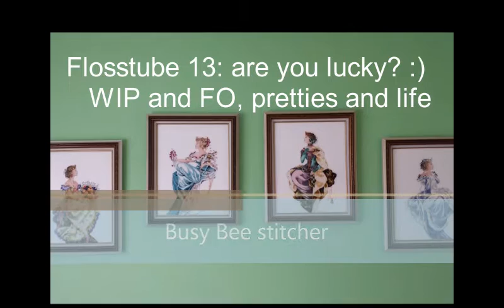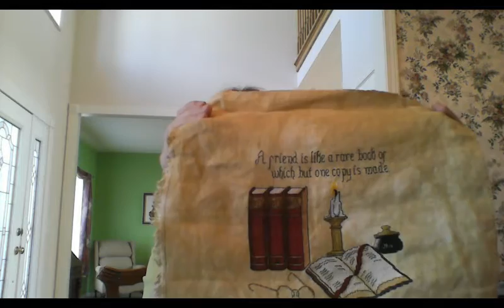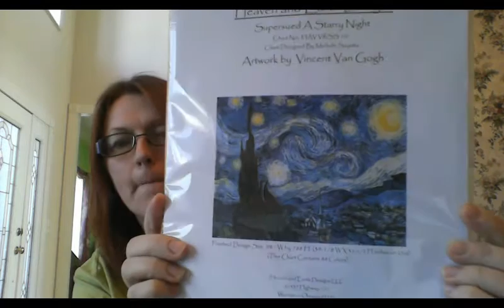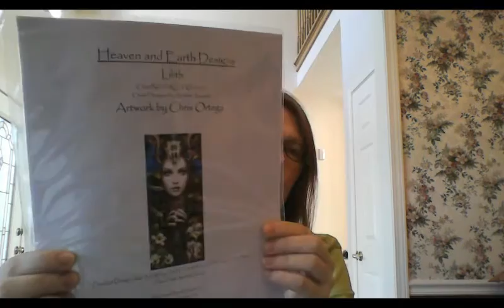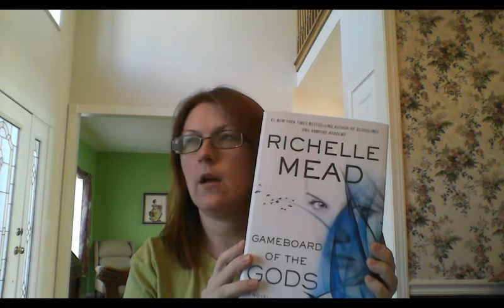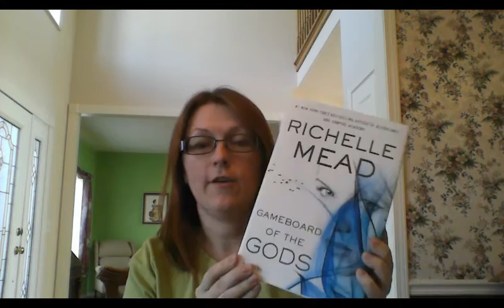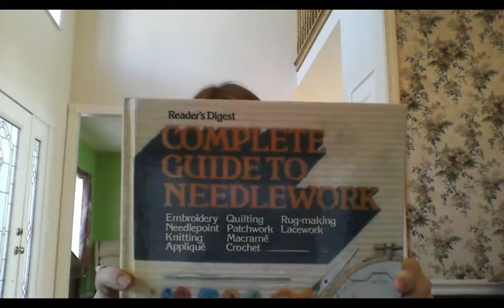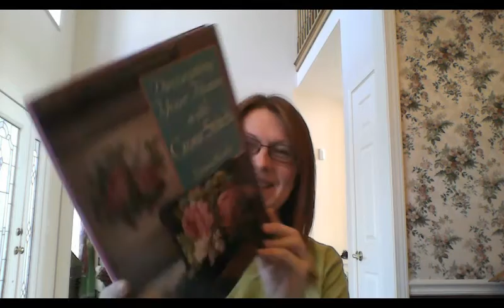Flosstube 13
Sicknesses following #13 :) FO, WIP, pretties and rambling:)
Upcoming birthday drawing,